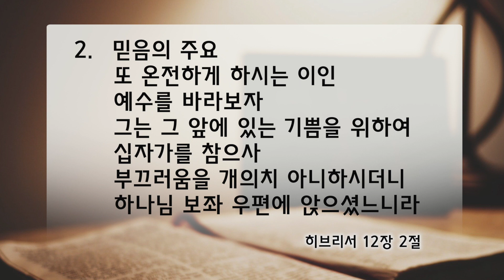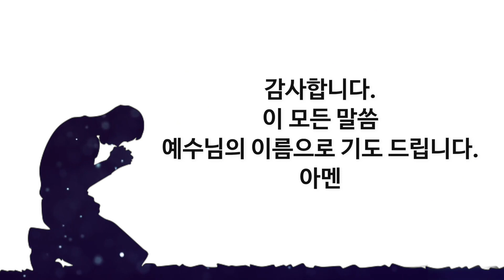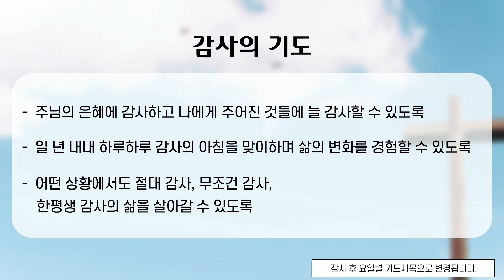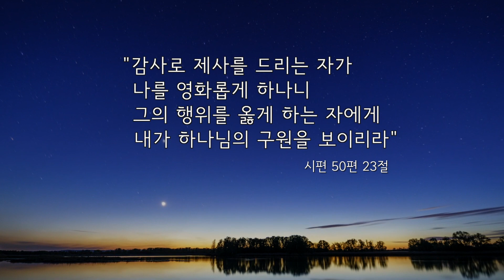2021.1.24(주일) 히브리서 12장 2절 - 고호석 전도사